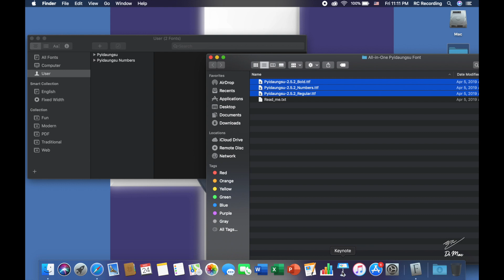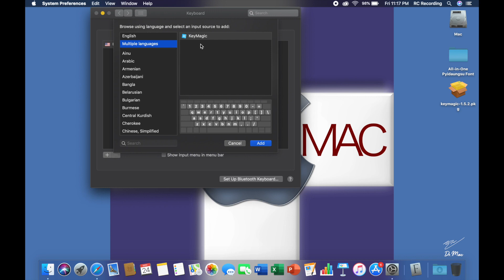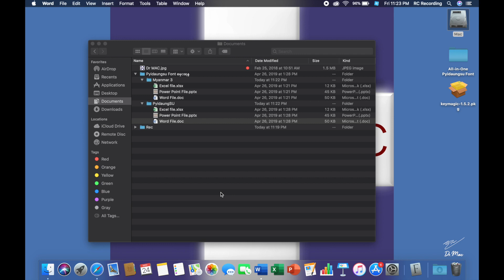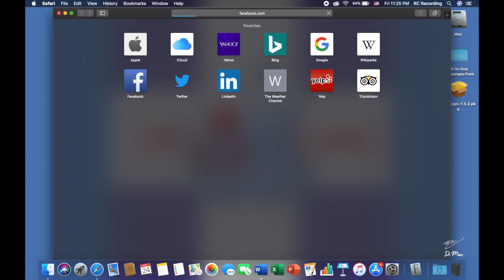MacOS တြင္ ျပည္ေထာင္စုေဖာင့္ (Pyidaungsu font) ထည့္သြင္း အသံုးျပဳနည္း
ဒီႏွစ္ထဲမွာ အသစ္သတ္မွတ္လိုက္တဲ့ ျပည္ေထာင္စုေဖာင့္ကို MacOS မွာ ထည့္သြင္း အသံုးျပဳနည္း Tutorial  အျပည့္အစံုျဖစ္ပါတယ္။

Dr.Mac Youtube Link
shorturl.at/hmAQU
Subscriptions ျပဳလုပ္ထားေပးပါ။
ဒီလို Video ျပဳလုပ္ႏိုင္ဖို့ ေအာက္ပါ Gear  မ်ား အသံုးျပဳ စုေဆာင္းထားပါတယ္။

Dr.Zaw Zaw
Dr.Mac (Mandalay)